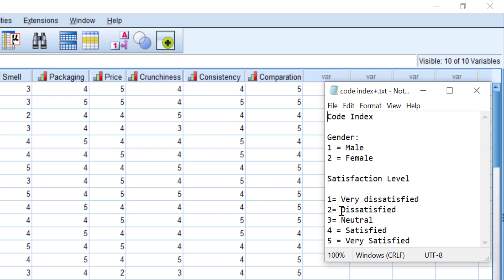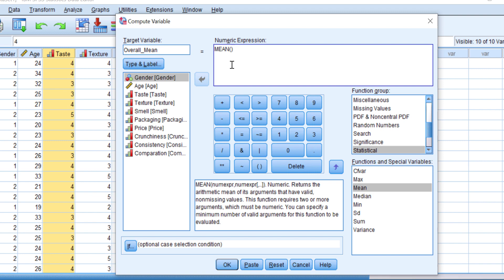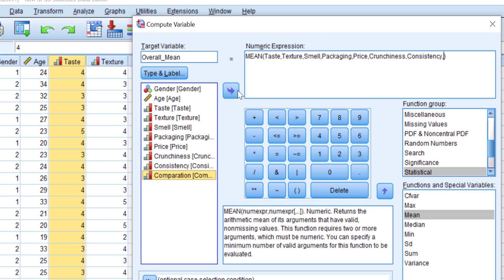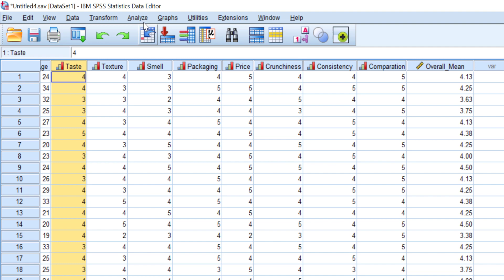Calculating the Overall Mean Score for Likert Scale Data in SPSS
In this video, let me show you step by step how to calculate the overall mean score for the Likert scale variable. This is a basic analysis that you can use especially for Likert scale measurement.

00:24 Understanding the likert scale variables
00:59 Measuring the overall mean variables for likert scale data
02:24 Interpretation of the overall mean variables
02:51 Measuring the mean value of the overall mean